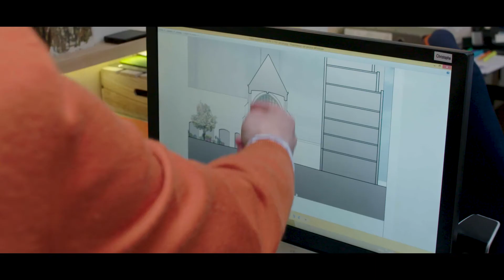Hors du Temps à Paris 15 (75) : Interview architecte Bruno le Moal | VINCI Immobilier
VINCI Immobilier et h2o Architectes ont conservé la chapelle et l’ont réaménagé pour accueillir des salles de réunion, ouvertes au public, un oratoire pour les Sœurs de la Congrégation, ainsi  que la salle de la communauté. Les travaux intérieurs de l’oratoire de la chapelle prévoient par ailleurs la restauration complète de cet espace.